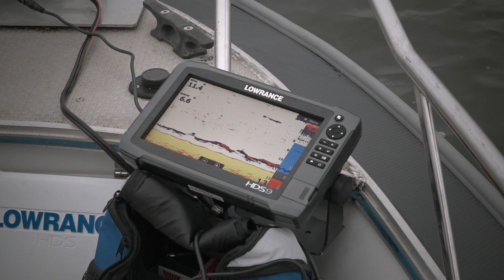Kalastus² – Kalastusta toisessa potenssissa, Trailer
Kalastus2 – Kalastusta toisessa potenssissa, on Kalastajan Kanavan ja KALASTUS-lehden yhdessä tuottama dokumentaarinen videosarja kalastuksen hienosta maailmasta. Sarjan aihepiirit ovat tuttuja lehdenkin sivuilta, joten jokainen löytää sarjasta varmasti juuri itseään kiinnostavaa sisältöä.